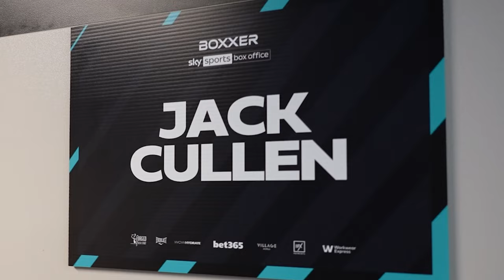The night the Meat cleaver put Little Lever in the history books.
The night the Meat cleaver put Little Lever in the history books. Jack Cullen in the changing room before and after he became British & Commonwealth Super Middleweight champion